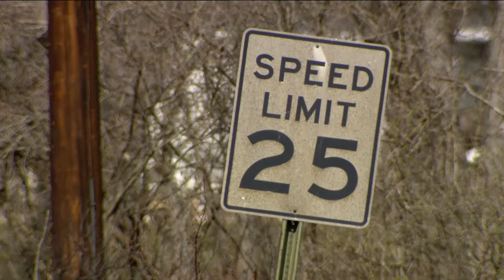Police: Hennepin County deputy shot, another hurt serving warrant in Minnetonka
A Hennepin County deputy was shot and another deputy was hurt while serving a warrant in Minnetonka on Wednesday.